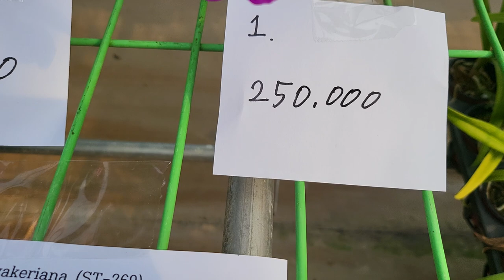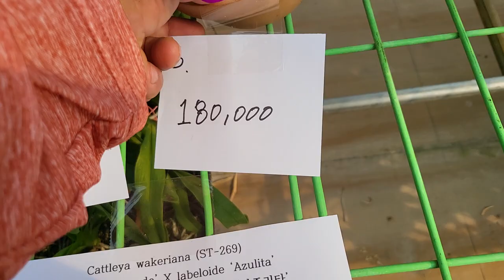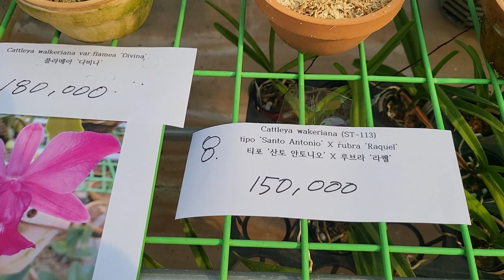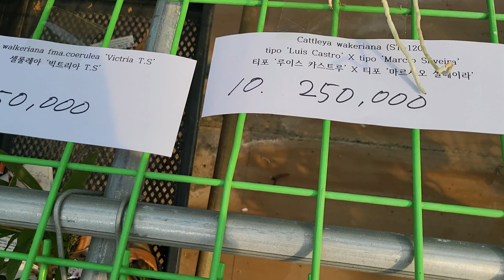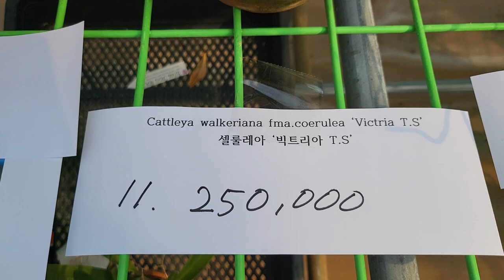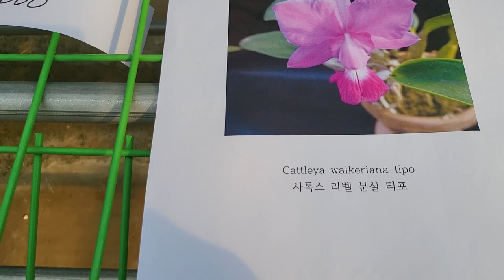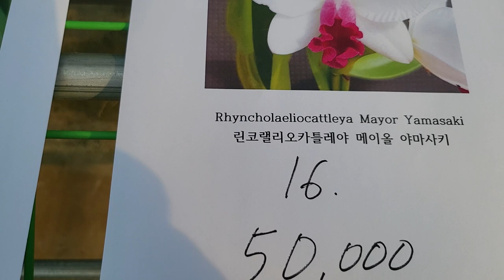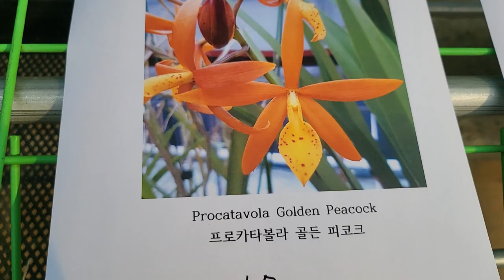2022년 11월11일 판매방송 (주문시 문자) 010.3661.6962